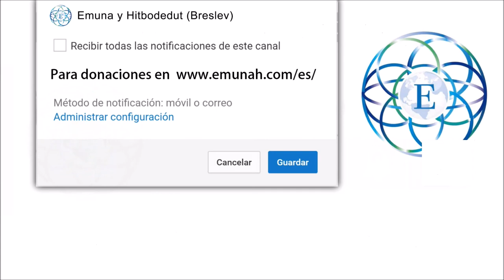Parasha Jukat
* IMPORTANTE *